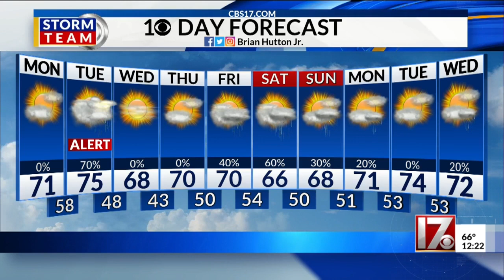Brian Hutton Jr.'s noon forecast